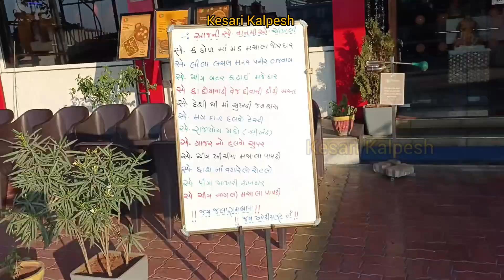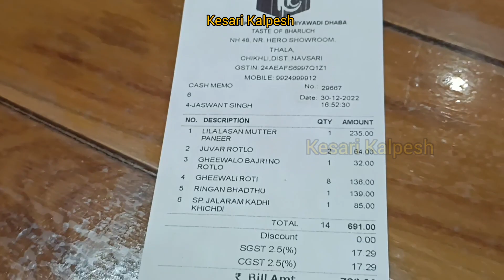shree khodiyar kathiyawadi dhaba taste of bharuch at chikhli district navsari gujrati